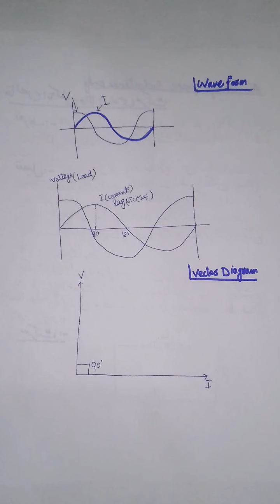Principles of Elect. Engg.,paperB,ET-125,Chapter#8.AC from Resistive,Capacitive & Inductive Circuits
Subject : Principles of Electrical Engineering  Paper-B,
Code: ET-125, Chapter#8,
AC Supply  through  Resistive Circuit its Circuit diagram its waveform its vector diagram and its properties, DAE Electrical Technology 1st year,
short answers and subjective questions
 AC Supply  through  Inductive  Circuit its Circuit diagram its waveform its vector diagram and its properties,
AC Supply  through  Capacitive  Circuit its Circuit diagram its waveform its vector diagram and its properties,